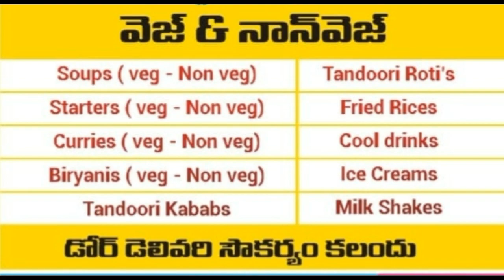కురిచేడు నూతన తహసిల్ధార్ గా బాధ్యతలు చేపట్టిన వరకుమార్ | Kurichedu Mro | Mana Darsi News | HD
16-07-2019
Reported By
Meda harish Kumar
Kurichedu Reporter,
Mana Darsi News
Description
Reg. Office:-
DARSI NEWS
DARSI NEWS UPDATES
DARSI VAARTHALU